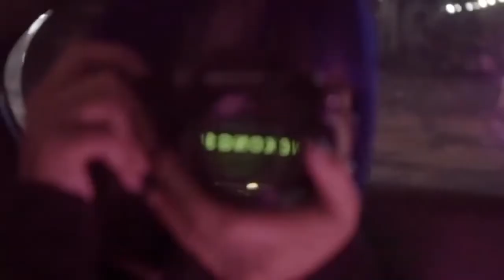Vice city in Chengdu China. Chengdu night life.